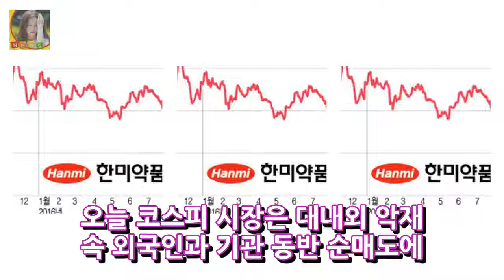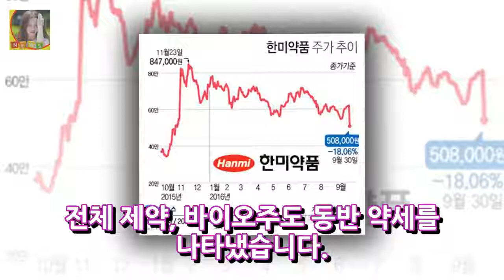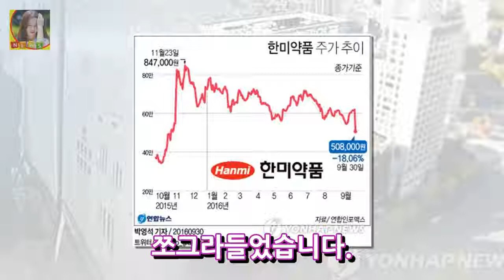호재 뒤 악재공시 한미약품 주가 하룻밤 사이의 꿈 DKO 뉴스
오늘의 우리 세상 이야기! 오늘은 처음으로 경제이야기를 해볼까한데요 9월30일 금요일 주식시장을 주제로 해볼까합니다. 오늘 코스피 시장은 대내외 악재 속 외국인과 기관 동반 순매도에 1% 넘게 하락하며 2040선으로 밀려나게 되었습니다. 바로 한미약품 사건이 대내 악재속에 속해있는데요. 한미약품은 우리나라 제약주중에 대장주로 많은 투자자들의 이목을 집중받고 있죠. 한미약품이 지난해 베링거인겔하임에 기술수출..
초등학생부터 중학 및 고등 수학교재 무료체험 기회~! 수학 못하는 아이 3개월이면~ 노개명  DKO 뉴스: